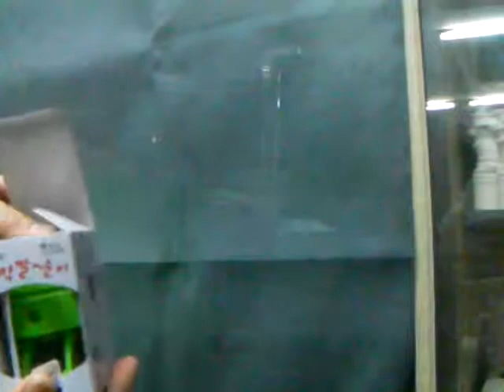Film that does not use an adhesive(Toothpaste dispenser-Onetouch)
Everyone can be easy to remove and attached toothpaste dispenser on the mirror or tile or glass.
How to use Film.
1.Puts a film on the mirror.
2.remove the air in the film.
3.Attach the toothpaste dispenser on the film.
Anyone can easily remove the film from the mirror as video.
and The attachment is available again
Onsaimiro product